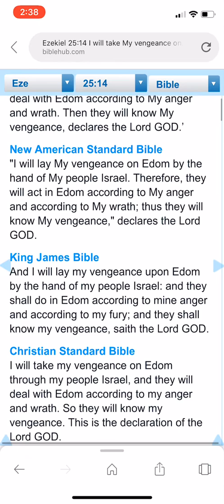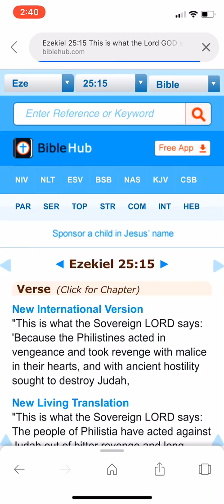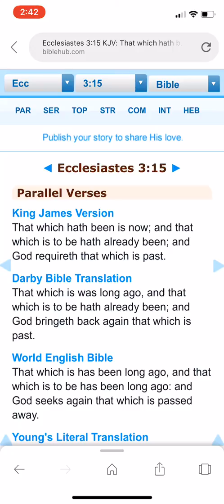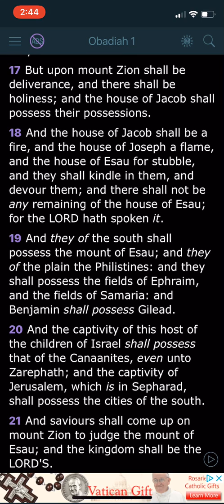Esau your sins will be the end of you